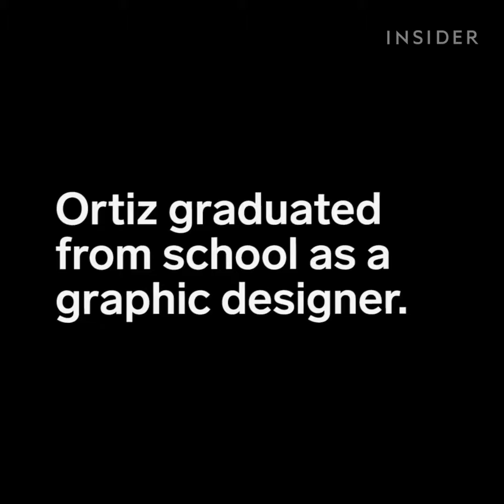Omar Ortiz creates hyperrealistic paintings